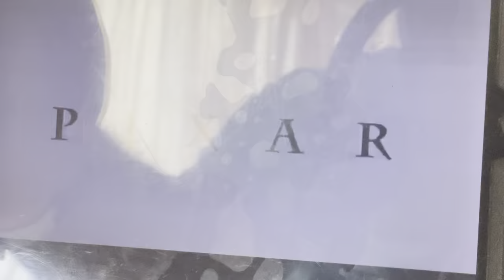Walt Disney Pictures/Pixar Animation Studios Opening (1995/2010 2006/2008 2009 Variant 2010 Version)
Pixar 15th Anniversary 3-Pack DVD 2000
Taken from
Toy Story 2010 DVD
Blu-ray Disc
Recorded video
Collector’s Edition
Despicable
Me 2010 Minion Mayhem
Universal Studios
Hollywood